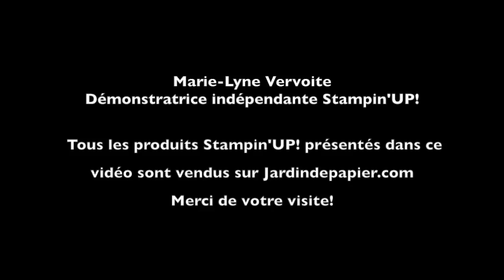Stamparatus - 3 trucs essentiels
Découvrez le Stamparatus de Stampin'UP! et 3 trucs essentiels pour bien maîtriser votre Stamparatus et réussir votre étampage.